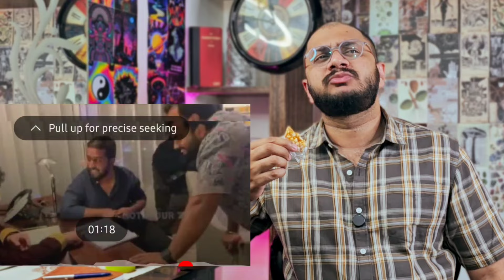ചില പടക്കം പൊട്ടും ചിലത് പൊട്ടില്ല സിംപിൾ | HemaCommitteeReport | Recent News | Nivin Pauly